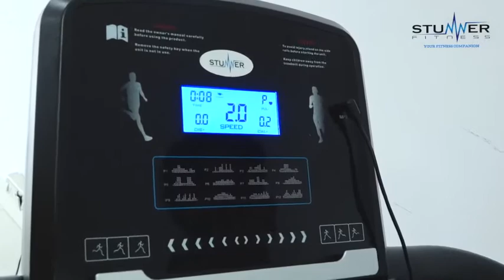Stunner Fitness STX-222 Motorised Treadmill - Demo - Treadmill For Home Use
Bring Home Health & Happiness- Because running makes you healthy & happy all the day.
A good body feeling, better athletic performance, faster weight loss, anti-stress effect, better and healthier sleep, strong bones and joints, a healthy heart. A young and fit appearance and not least the release of happiness hormones.

The Stunner STX-222 treadmill offers the ideal training companion in your home convenience with 12 Pre-Installed programs for effective workout and comes with a top speed of 14 km with its very powerful, low-maintenance, low-noise engine and Quick Fold function.This Treadmill can be loaded upto 110 Kgs. Benefit from high-quality technology and many other highlights. That's how running is fun. That's how running makes you happy.

»Lifetime frame warranty, 1-year motor warranty and 1-year parts and manufacturing defects warranty
»2.0 HP DC motor, speed range of 1.0-14 km/heavy top speed can be manually adjusted as per user requirement
»Holds maximum user weight capacity of 110 kg
»5 inches LCD screen, displays- speed, time, distance, calories burned, programs and heart rate
»BMI fat function calculator magnetic safety key for quick stop function
»Mobile/Tablet holder, drinking bottle holder, heart rate sensors on handrail
»Play music with aux cable directly on the console by dual hi-fi stereo speakers
»12 preinstalled programs and 3 pre-set programs function can be manually set as per user requirement
»Auto resistance shock absorption system, 1150 mm (l) x 420 mm (w) running surface
»Quick fold and unfold function up to 80 degree with hydraulic press
»Transportation wheels for moving treadmill
»In-Box Contents: 1 x Treadmill

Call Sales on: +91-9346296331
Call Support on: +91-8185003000